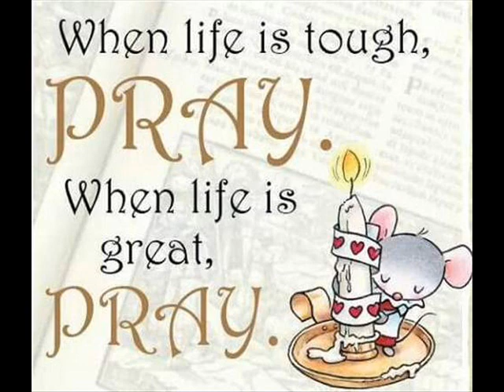Dr.Sam ,Only Time music by Running up that hill